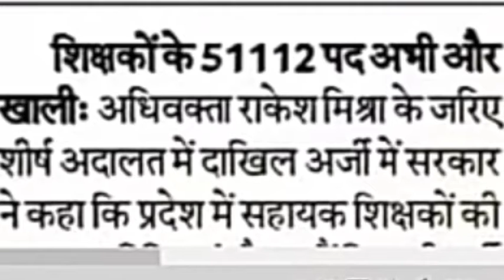👉52000+ TEACHER VACANCY IN UP।।NEW TEACHER VACANCY NEWS IN UP।।UP में 52000+TEACHERS BHARTI ।।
Hi dear friends i am Baijnath from exam tak warriors
in this video i have disscuss about new teacher vacancy in up which is 52000+